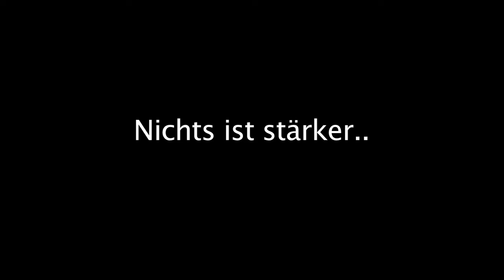Liebe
Ein 5-Shot-Film zum Thema Liebe des SemKMuK 12